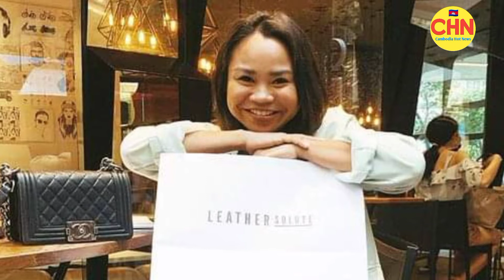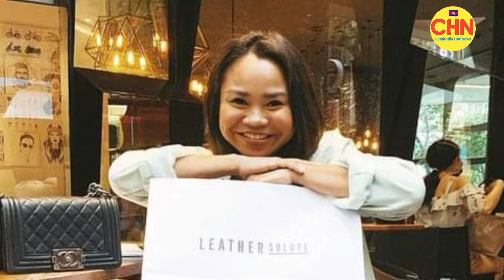កុំចេះតែមើលងាយ! Min Ratawan ត្រូវគេដាក់ឱ្យសម្តែងតែតួអ្នកបម្រើមែន តែកុំមើលរៀនសុទ្ធតែចប់ថ្នាក់អនុបណ្ឌិ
Do not just look down!  Min Ratawan is only cast as a maid, but do not watch, they all have a master's degree in art

Thank You So much !